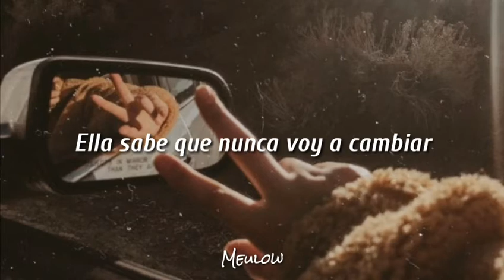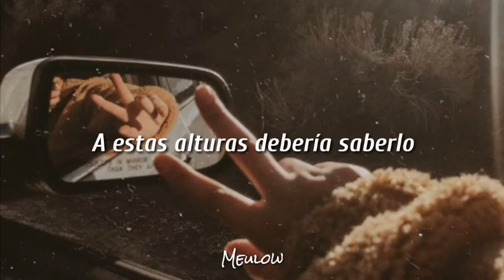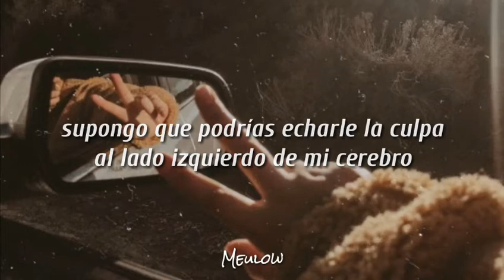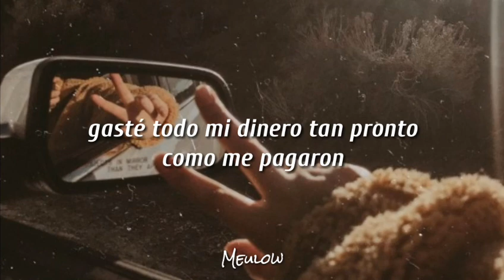The Unlikely Candidates-Novocaine (sub. Español)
○•°aclaración•°
La novocaína es un analgésico por lo que en la parte donde dice "no dejo que consumirla, asi que no siento dolor" hace referencía a esta medicina

•°letras•°

Novocaine, I keep it coming so I feel no pain
I tell my girl that I'mma change my ways
She knows I'm never gonna change (Change)
Same old shit
Running my mouth until she busts my lip
So many problems, you can take your pick
I know I'm never gonna change

I am what I am, I know what I know
I'll let you down if you let me too close
If you catch me running away then you'll know

Guess you can blame it on my left side brain
I should know better but you know
I know, I know I ain't never gonna change
Got no shame!
Spend all my money as soon as I got paid

Wonder why the party's over soon as I arrive
Must've done something in a former life
And I don't really wanna change
Change!

You catch me running away then you'll know

Got no shame!

Change

Am what I am, know what I know

I am what I am, know what I know

I know, I know I ain't never gonna change, yeah
Well, I got no shame
I know, I know I ain't ever gonna change

♧ ni la música ni los elementos visuales me pertenecen créditos a sus respectivos autores
◇ no todas mis traducciones son literales
◇ disculpen si hay errores